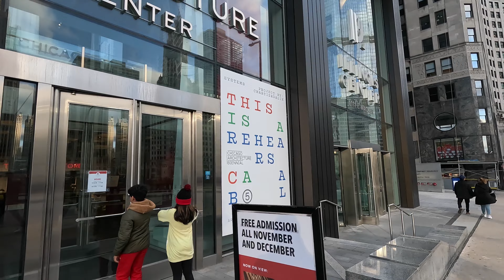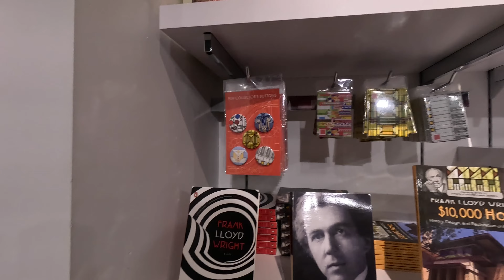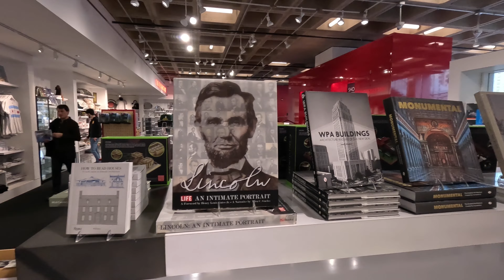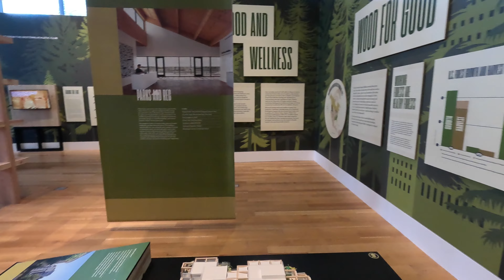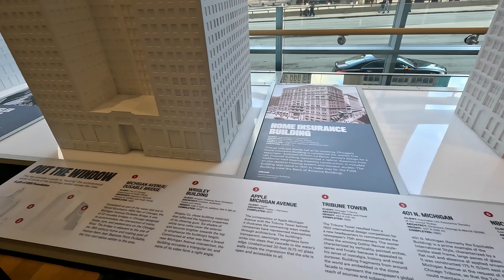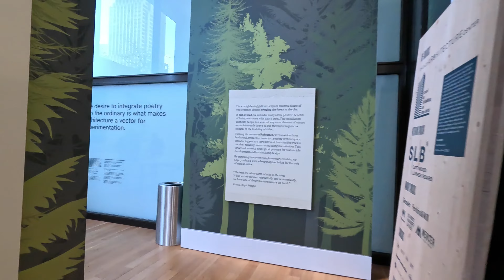Tour To Chicago Architecture Center | Tourist Attractions Chicago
The Chicago Architecture Center (CAC), formerly the Chicago Architecture Foundation, is a nonprofit cultural organization based in Chicago, Illinois, United States, whose mission is to inspire people to discover why design matters. Founded in 1966, its programs include public tours and programs, most notably the docent-led architecture cruise on the Chicago River, and other tours in the Chicago area. The river cruise is ranked in the top ten tours in the U.S. by TripAdvisor users.[1] CAC includes conference and exhibition space, including a scale model of downtown Chicago

Credits for background music is below
Note : Video Recorded on GO PRO HERO 11 4K 30FPS